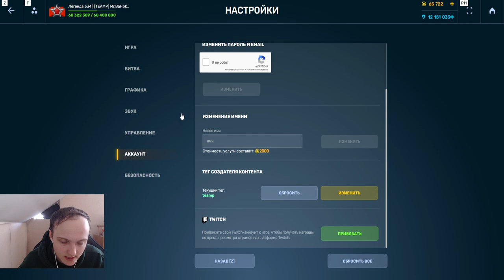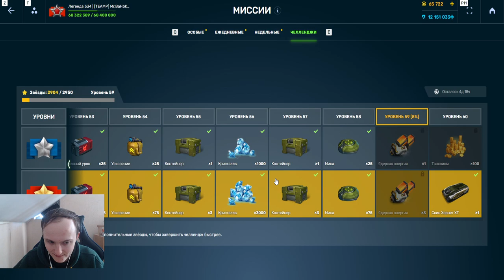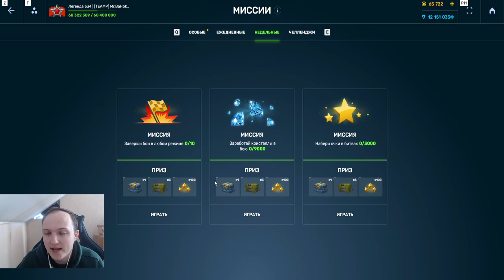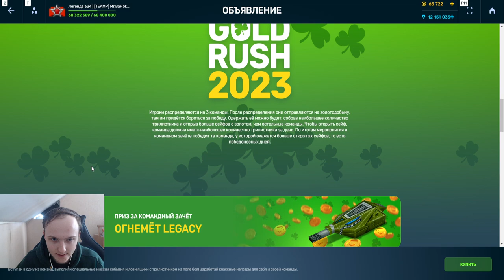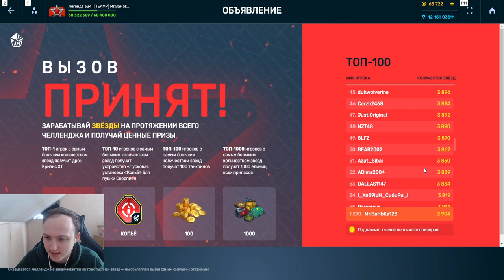ГЛОБАЛЬНЫЕ ИЗМЕНЕНИЯ В ИГРЕ УЖЕ НА ЭТОЙ НЕДЕЛИ - ЧТО ПРОИЗОЙДЁТ С ТАНКАМИ ОНЛАЙН - РЕБАЛАНС 2023